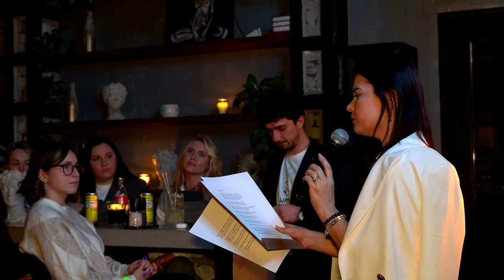Поэтический цикл Люминофон 2.0. | Читает автор: Ольга Сидельникова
🤍 Общество Люминесцентных Поэтов (Lumin) запустило новый цикл мероприятий - Люминофон 2.0., для поэтов всех совершеннолетних возрастов и категорий ;)
По итогам зрительского голосования были выбраны 4 фаворита 1й серии, которая состоялась 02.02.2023.